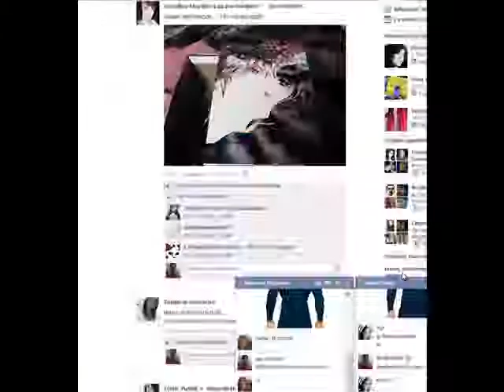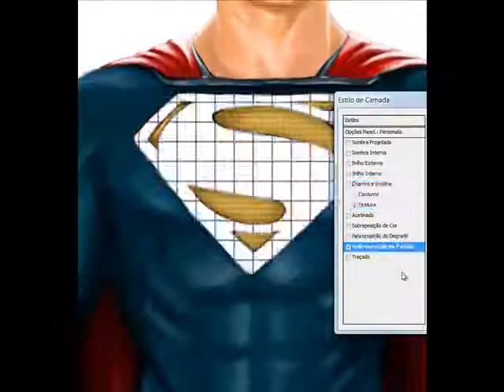#19 Speed Painting- Man Of SteelA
Photoshop CS5